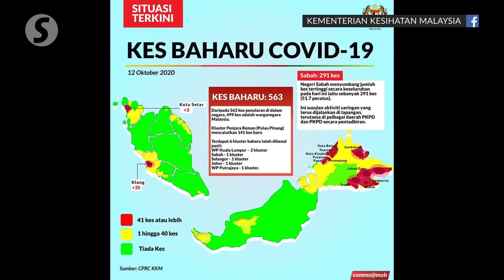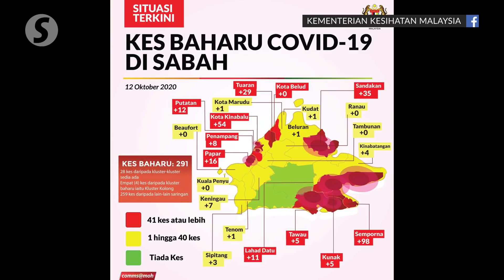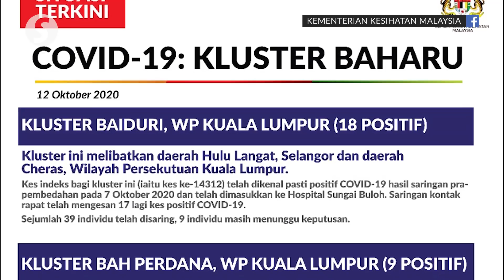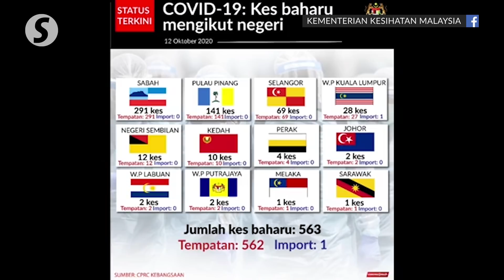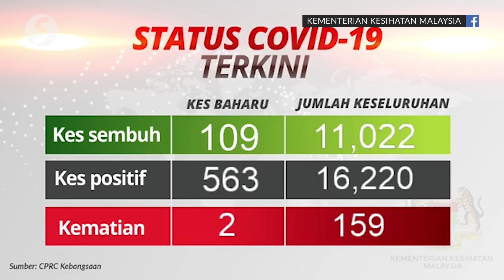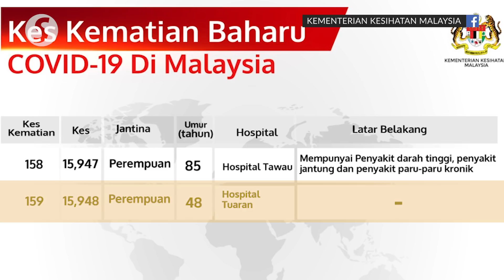Covid-19: 563 new cases, two fatalities bring death toll to 159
The number of Covid-19 cases remained above 500 on Monday (Oct 12), with 563 new infections in the past 24 hours, says the Health Ministry.

Health director-general Tan Sri Dr Noor Hisham Abdullah said of the 563 new cases, 291 are reported in Sabah, followed by Penang with 141 cases and Selangor with 69 cases.

Two fatalities were reported, which means the Covid-19 death toll in the country is now 159.